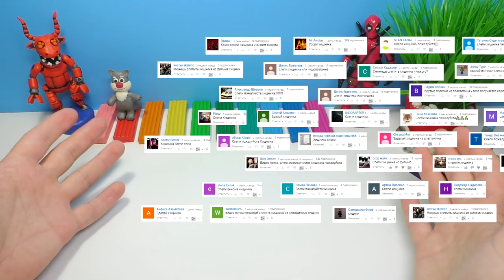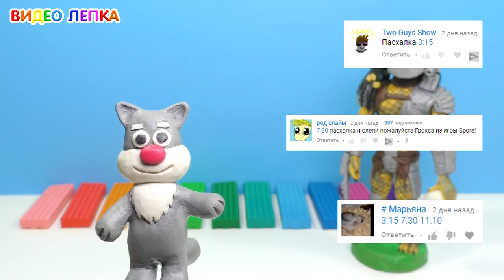ЛЕПИМ ХИЩНИКА - THE PREDATOR 2018 | CLAY TUTORIAL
Как слепить Хищника (The Predator) из пластилина. Новая часть фильма Хищник выходит в сентябре 2018 года. Лепка фигурки Хищника из пластилина. Мини скульптура Хищника.
Для лепки такой фигурки советуем брать обычный пластилин.